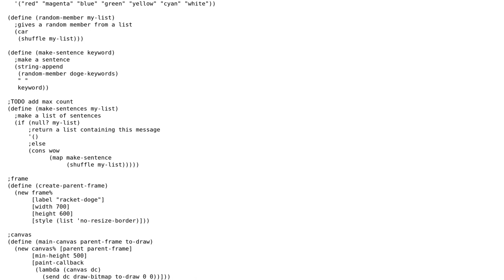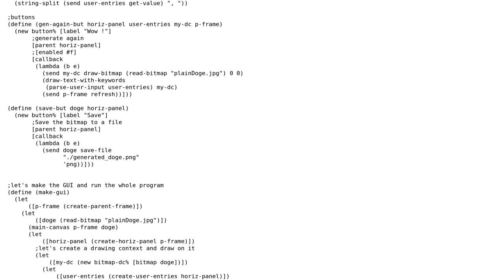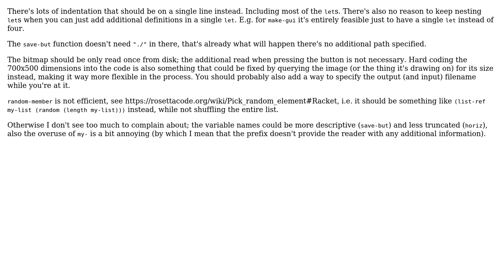Code Review: Doge meme generator in Racket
With thanks & praise to God, and with thanks to the many people who have made this project possible! | Content (except music & images) licensed under CC BY-SA | Music | Images & others | With thanks to user Hello_world user ferada user 200_success and the Stack Exchange Network Trademarks are property of their respective owners. You are responsible for your own actions.